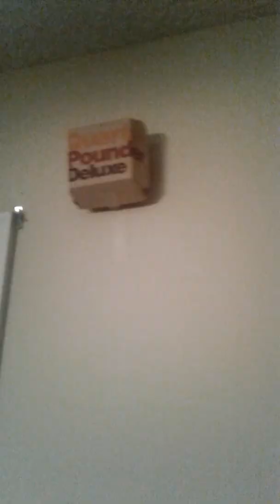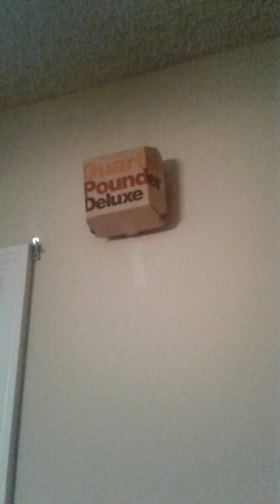My First Yard Sale October 26 2019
Hello, This video is about me showing you some of my stuff from when i was Younger, And Showing some stuff in the House, and at the end of the video, about flying my drone, i made a video of me flying my drone, the video was made in 2017, but i deleted it, but i may bring it back, and also if your New To My Channel You Can Like and Subscribe! And Hope you all have a good Happy Halloween!